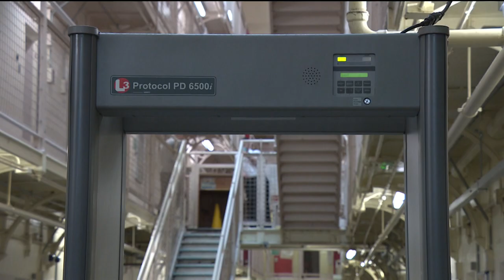Scotland's largest prison more cut off than ever before in Covid pandemic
For much of the Covid pandemic life behind the walls of Scotland's largest prison has been more cut off than ever before as the service deals with the challenges of the virus, drug use, rehabilitation and more.

Those challenges are being faced in a prison that's scheduled to close in less than four years time -  Olly Dickinson has been to the jail to look at life behind and beyond bars.